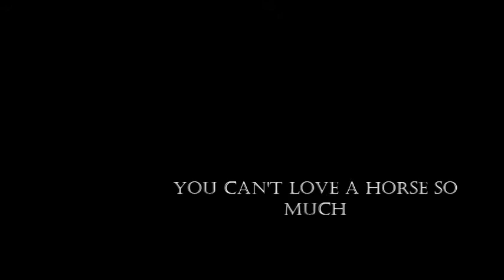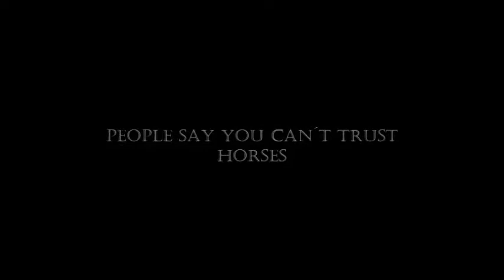We belong together, no matter what they say!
Me and my sweet girl Luna. My video is about doing your own thing, no matter what they say!!